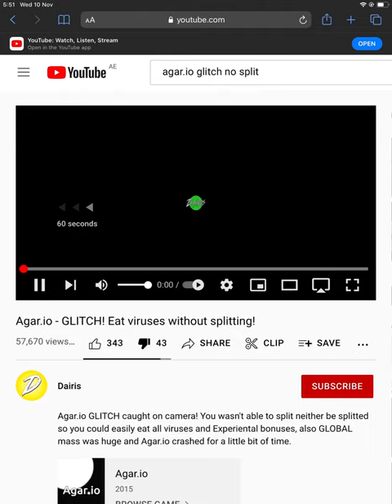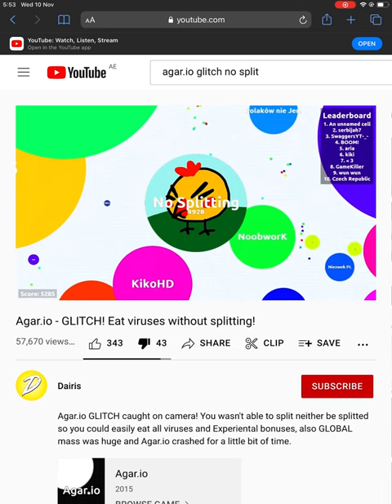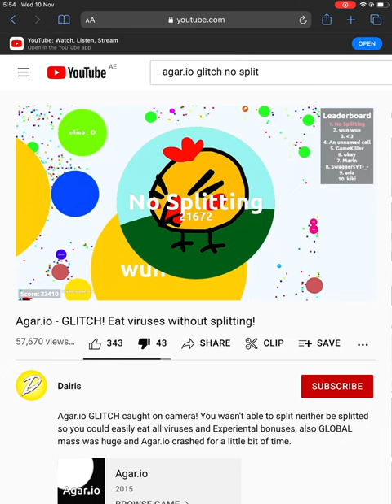I love this part.